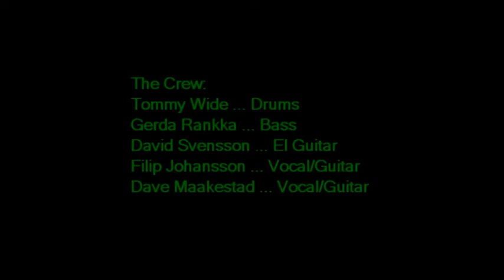005 Get It On rtv 230716 tages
Reel TV 2016 jamming Filip Johansson's original song GET IT ON at Tages Hörna in Linköping on 23 July.